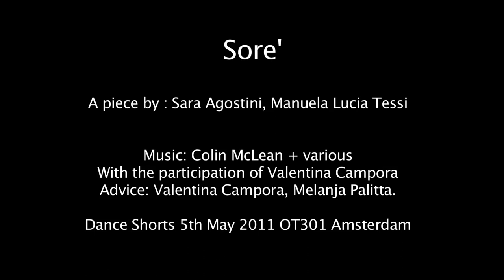Sore'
A piece by : Sara Agostini, Manuela Lucia Tessi
With the participation of Valentina Campora
Advice: Valentina Campora, Melanja Palitta.
Dance Shorts 5th May 2011 OT301 Amsterdam